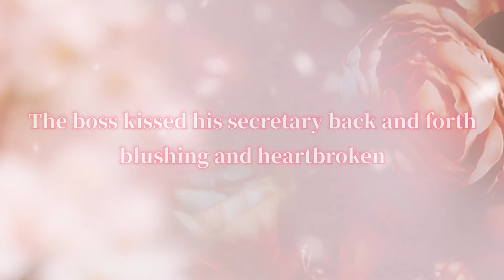A drama for grown-ups! The boss and secretary kissed everwhere💕💕💕 | Skip a Beat | iQIYI Philippines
【Cast】He Rui Xian, Luo Zheng
【Description】This tells the story of Gu Yi, a strong and assertive man who is unruly, promiscuous, and ignorant about love, and Qiao Jing, a seemingly weak woman who is actually determined, courageous, and intelligent. From love-hate to heart-wrenching devotion, their story is a high-energy, plot-twisting love story.